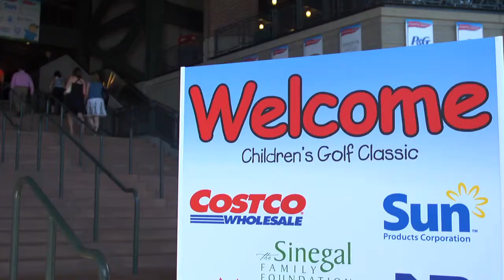Children's Golf Classic Final